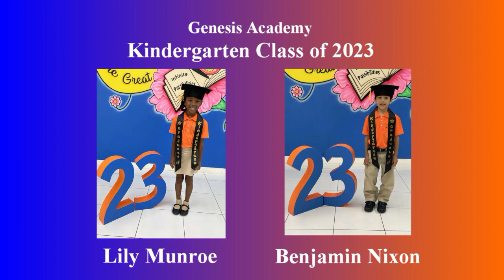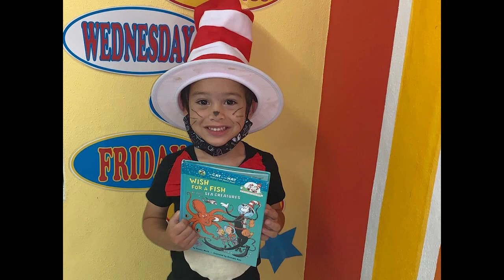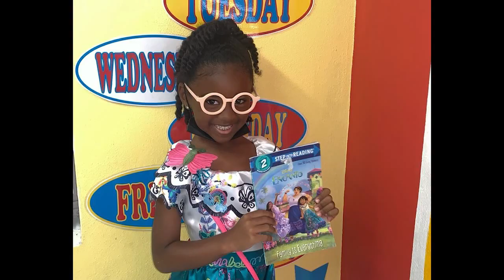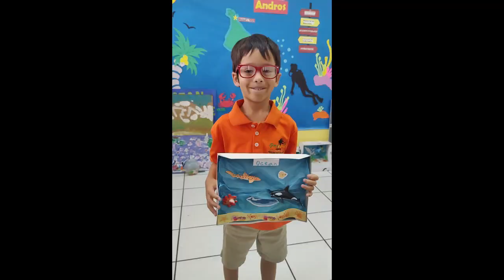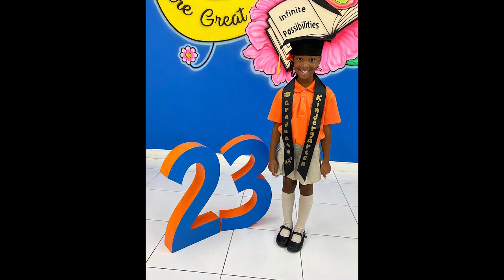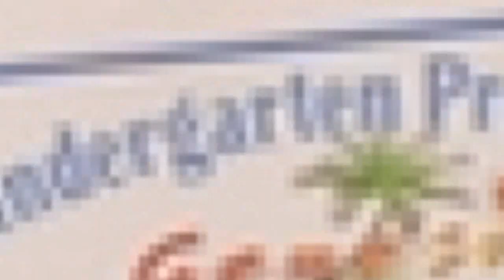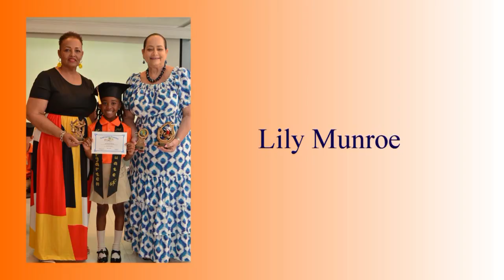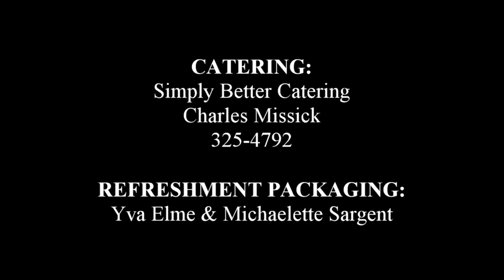k5 Promotion Ceremony 2023 movie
2023 Genesis Academy's Kindergarten Promotion Ceremony.